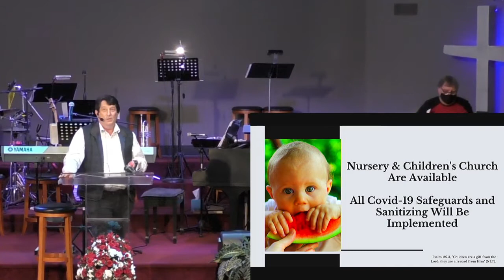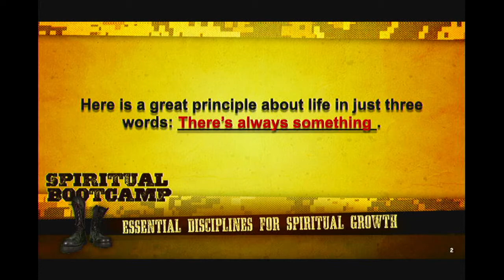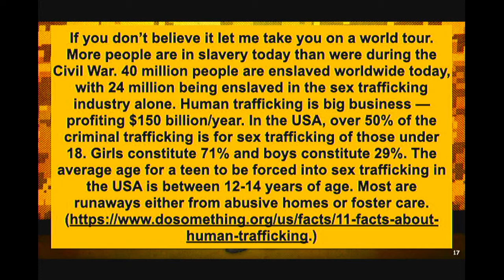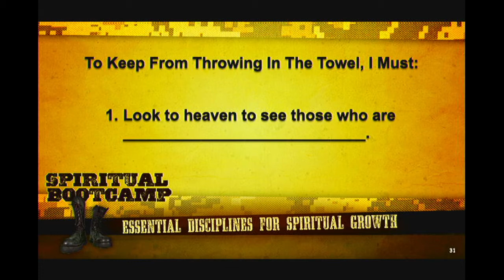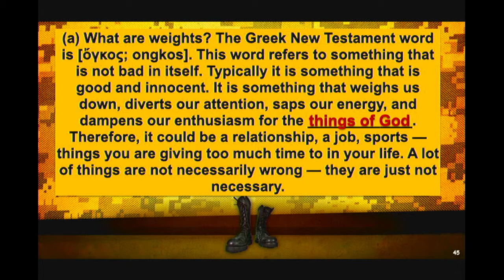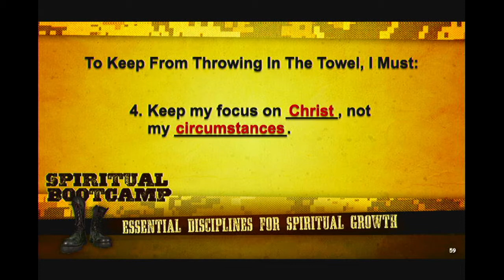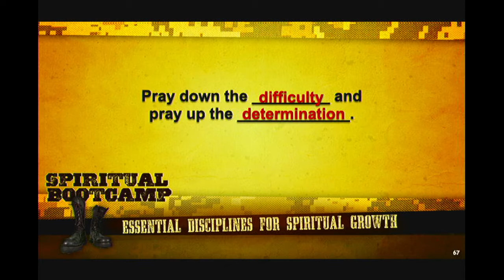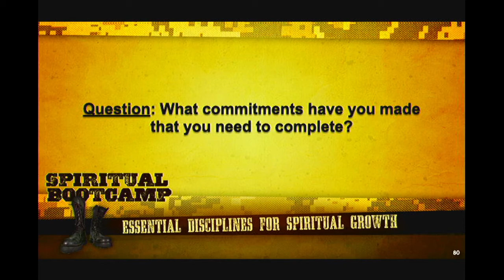When You Feel Like Throwing In The Towel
Sermon Series :Spiritural Bootcamp